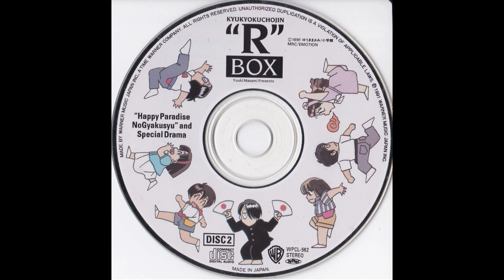究極超人あーる ドラマCD「成原博士はオチャメっこ」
究極超人あーるBOX二枚目収録ドラマＣＤ
聞き流しにどうぞ